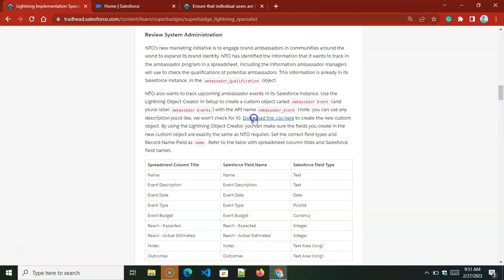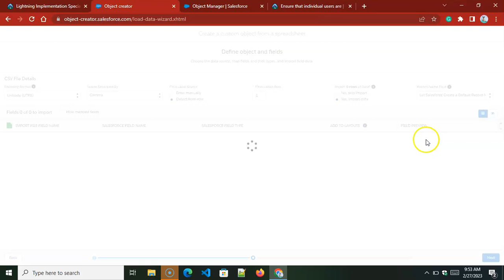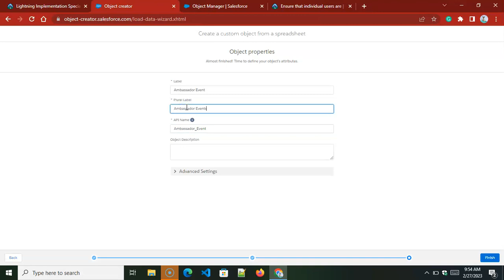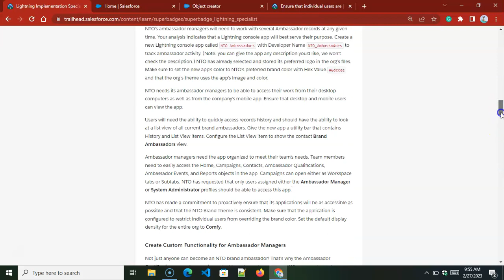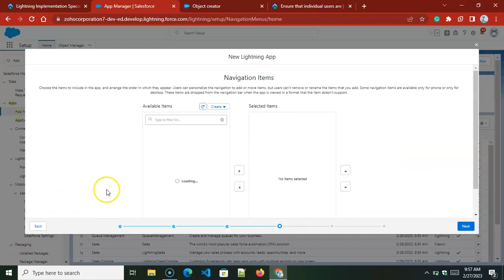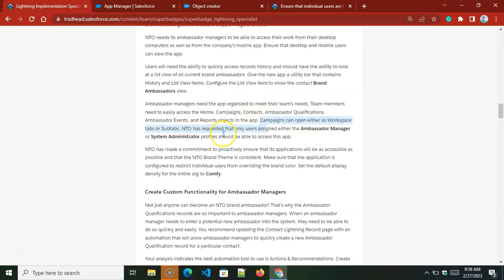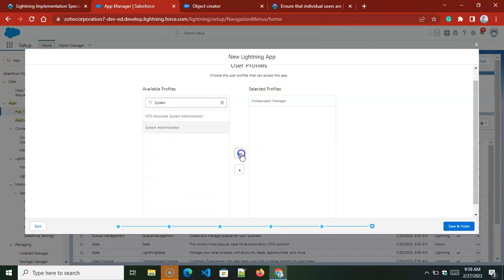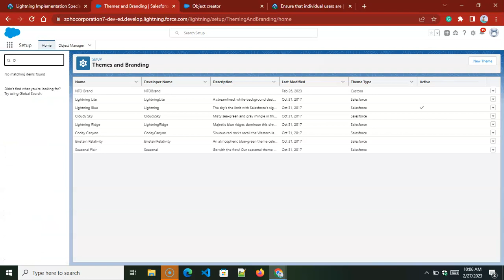Review System Administration|| Challenge No 2|| Lightning Implementation Specialist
Review System Administration
Create a new custom object using the Lightning Object Creator. Build a Lightning console app with NTO branding, utility bar, and appropriate team access.